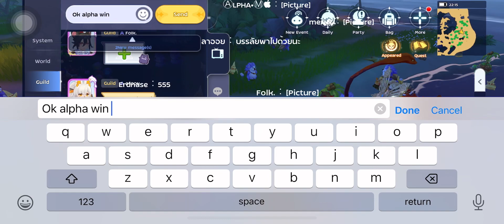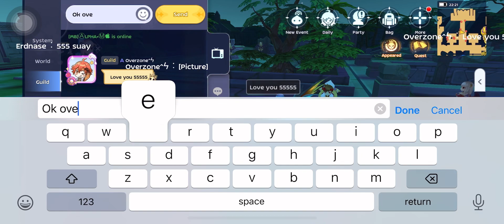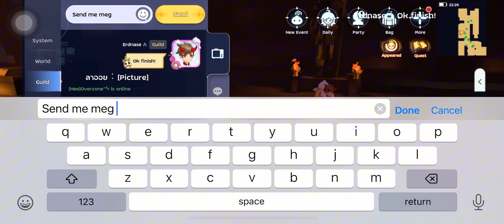RO:M ~ ACE JANUARY 2024 MINI-GAMES GUILD EVENT